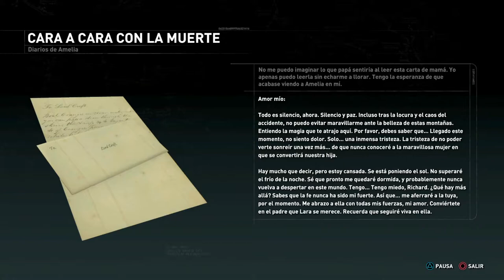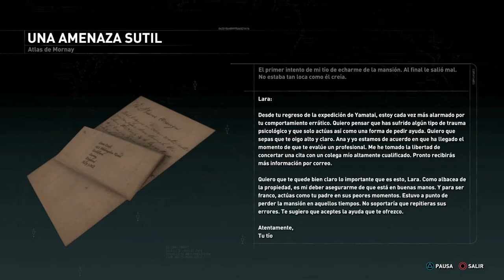LA CRIPTA CROFT | RISE OF THE TOMB RAIDER #25